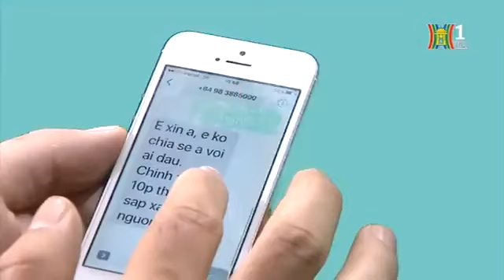Phim Hài Xóm Hóm - Có Say Đâu Mà - Phim Hài Vui Nhộn Cuối Tuần Hay Nhất 2023